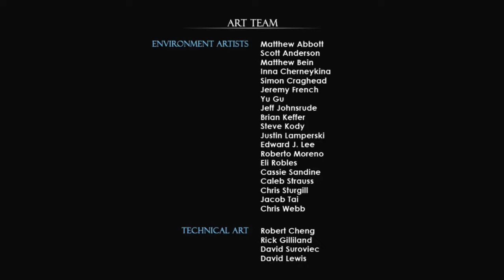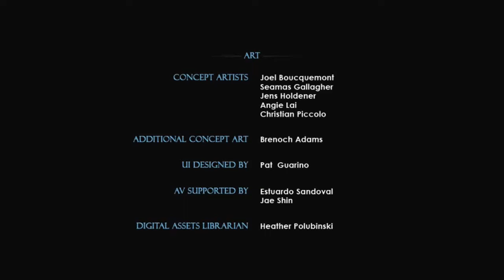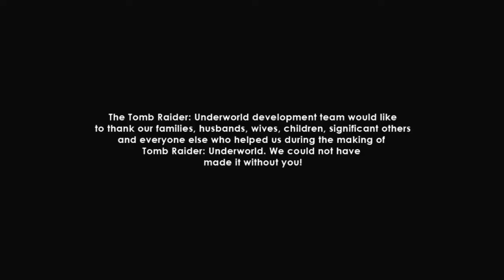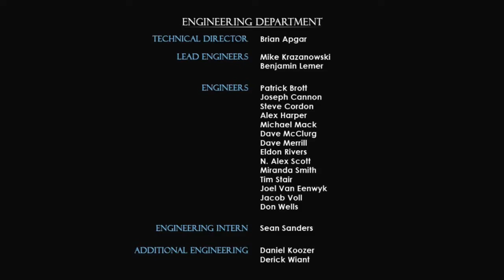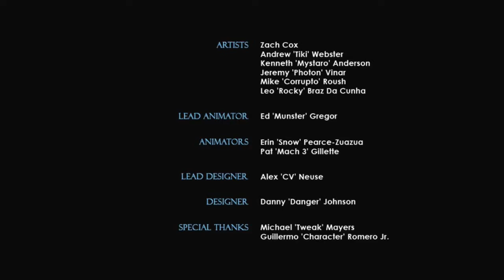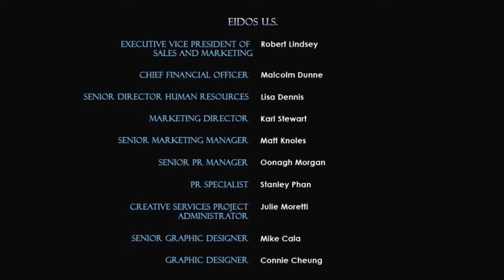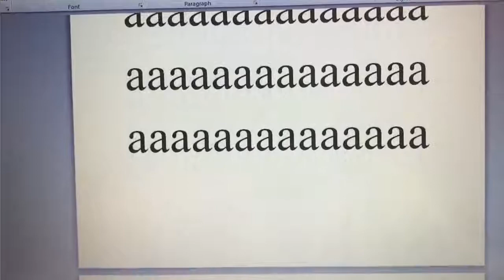Flamefist360 Plays Tomb Raider: Underworld Part 18 (FINAL) - The Final Puzzle + Thoughts Overall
So ends another Tomb Raider adventure with Lara Croft. Seriously though the final blow should have been what I said but oh well that works too.

Also, I looked up how to do that puzzle solution with the metal chain. Apparently Lara had the ability to just traverse faster by pressing a button OHHHHHH BOOOOOOOYYYYYYY